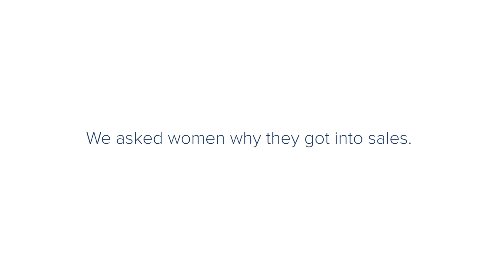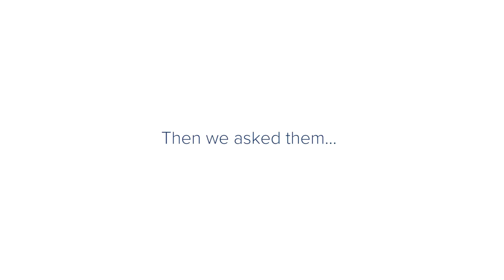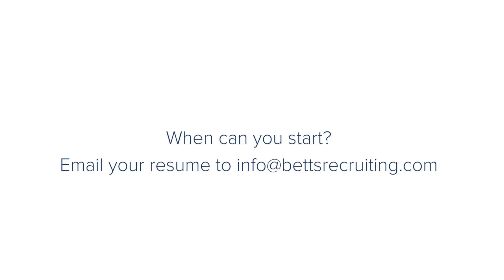Women in Sales - Presented by Betts Recruiting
- The modern day sales person is not what you used to envision. The days of the “sharky,” lone wolf, boys club sales teams are over. At Betts Recruiting we wholeheartedly believe that sales is an amazing place for women to build a career.

Are you a woman thinking about sales? This video asks real women why they chose a career in sales, and why they think sales is an excellent  career choice for women.

Are you interested in a career in sales?

We get to know you and provide a consultative approach to help you land your dream job.

We specialize in the following positions:
Lead Generation
Sales Engineering
Customer Success & Account Management
Individual Contributor Sales
Sales Leadership, and
Marketing